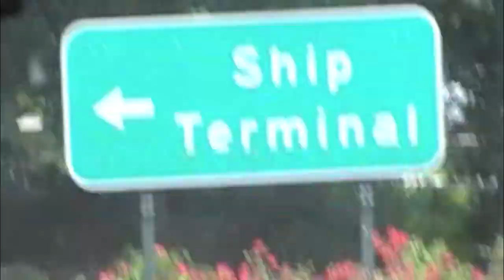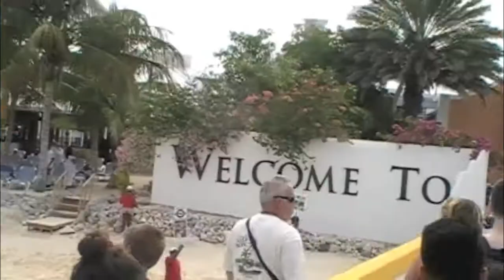Carnival Splendor GoPro Vacation